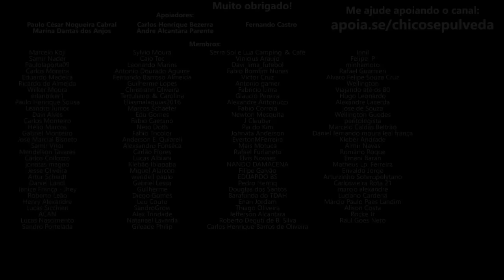Comprou a Bajaj DOMINAR 400 pra trabalhar no aplicativo delivery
🔹Seja membro deste canal:
🔹Faça uma doação em Bitcoin ou Ethereum:
BTC: bc1ql5esj3ctne5gv9mqg54j4gsns280fpu3jfxqjm
ETH: 0x16be8dc1D7f74c1CB2AA2e02089EA5f5fd168bc3